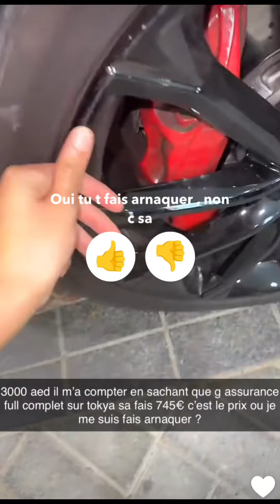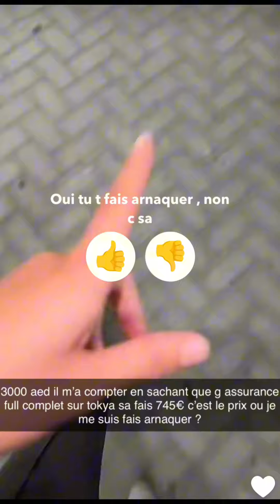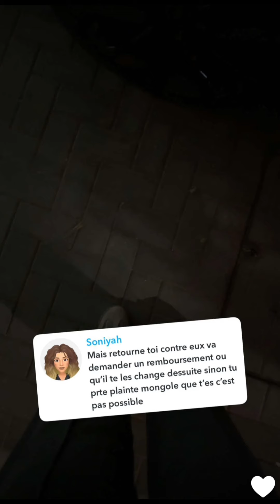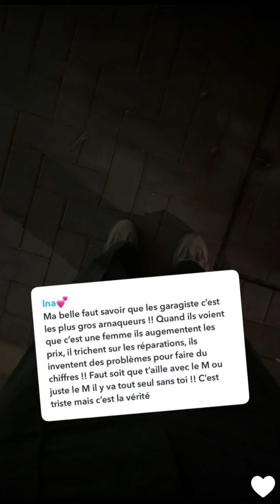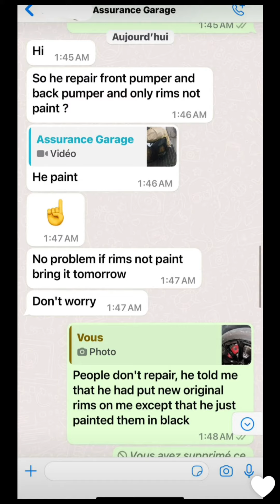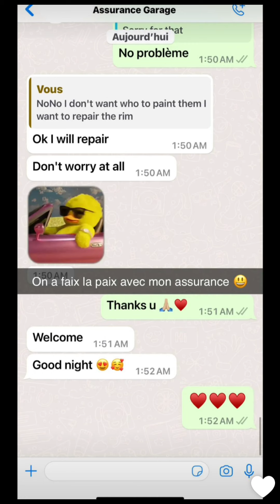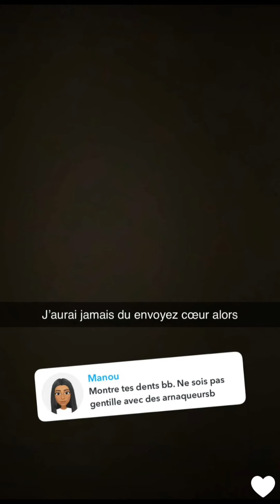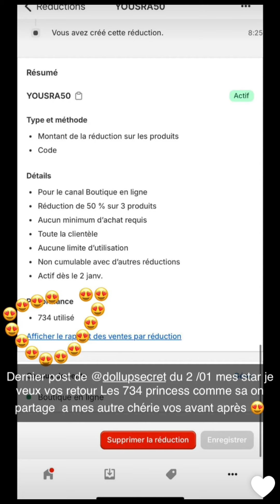Yousra Tokyo à Dubaï : 13/01/2024